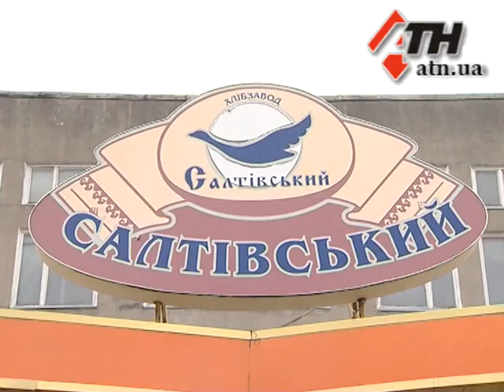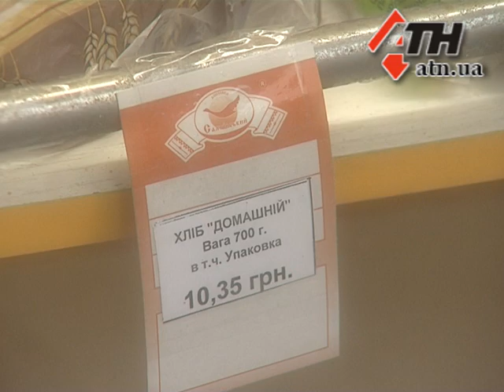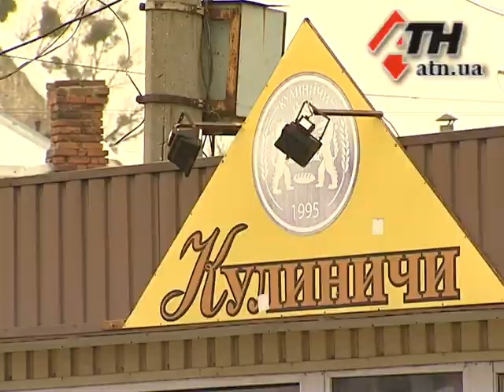12.03.15 - Новая смена ценников, в Харькове подорожал хлеб